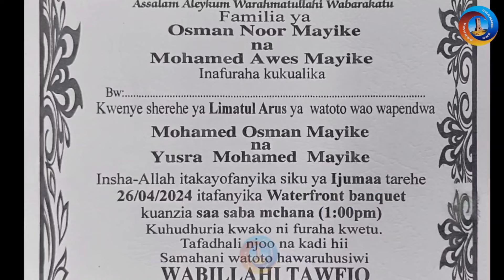MABRUUK ALFU MABRUUK MOHAMED OSMAN MAYIKE & YUSRA MOHAMED MAYIKE MOMBASA